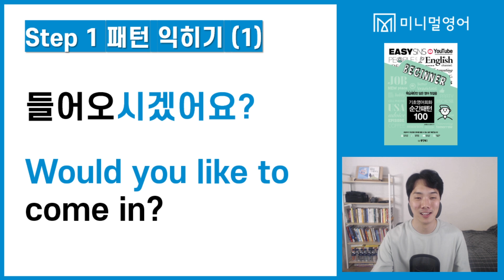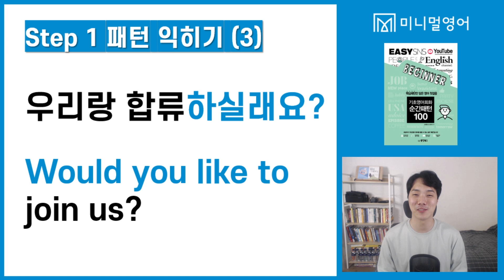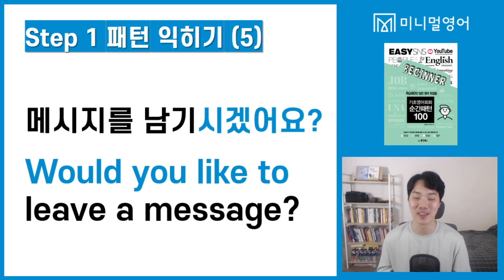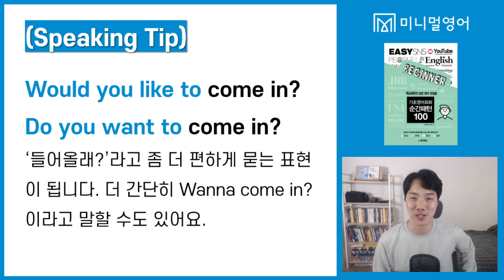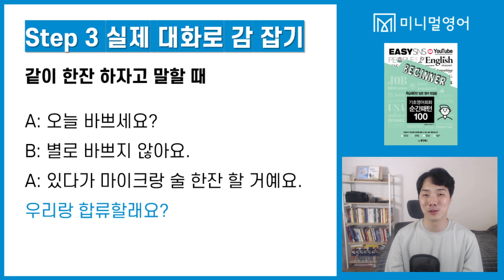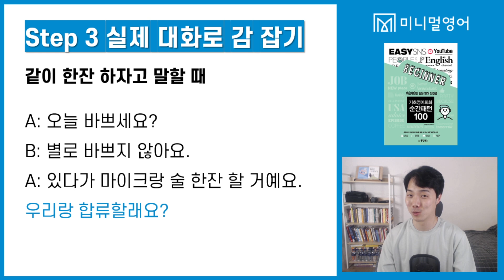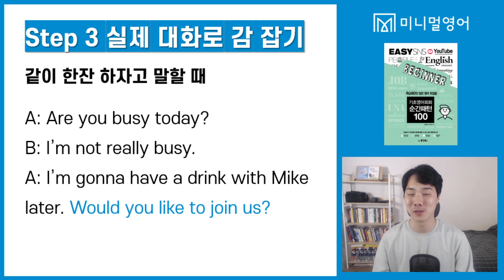아침을 열어주는 영어강의! 꼭 한 번 들어보세요. (기초영어회화 순간패턴 040강)